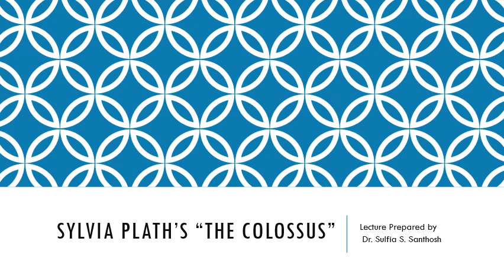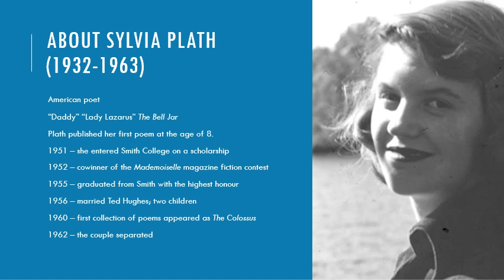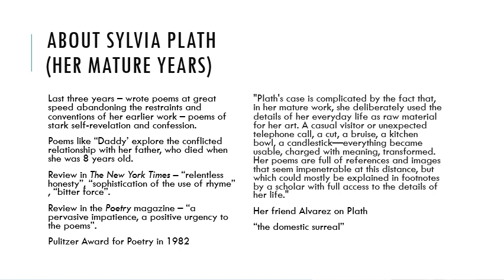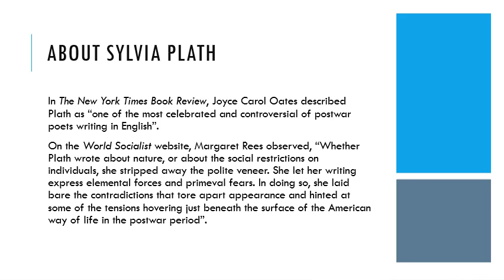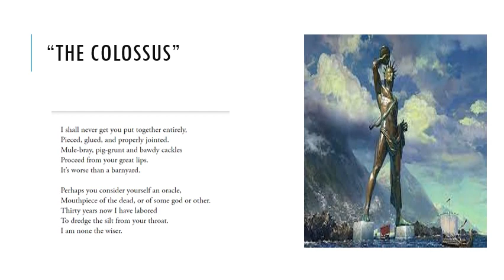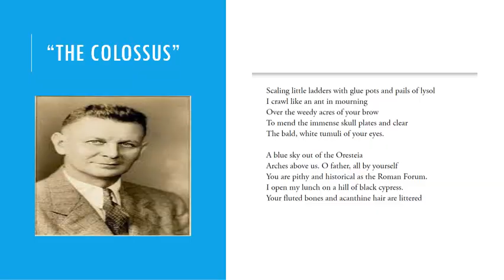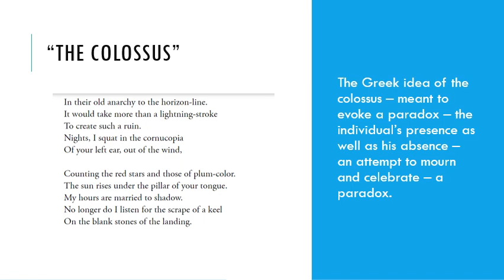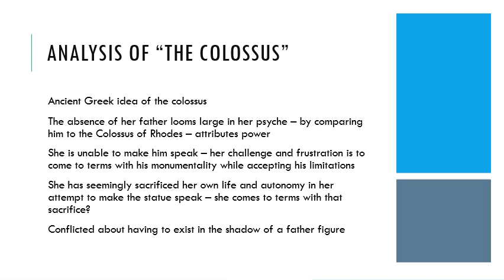The Colossus by Sylvia Plath